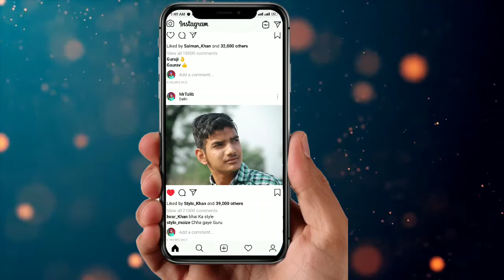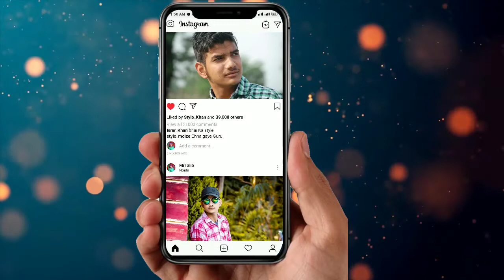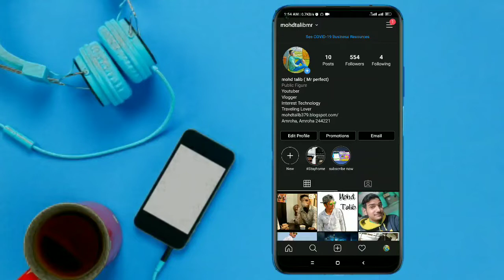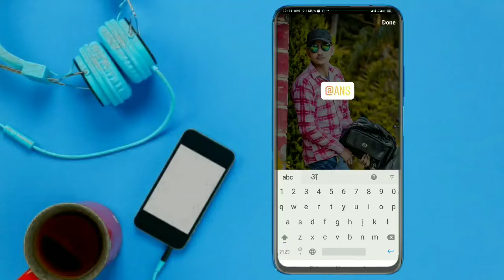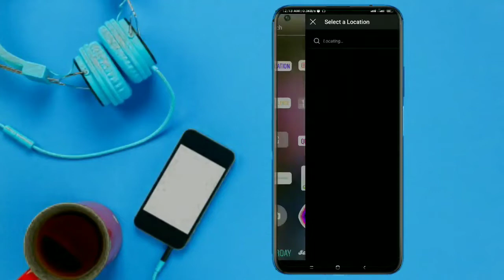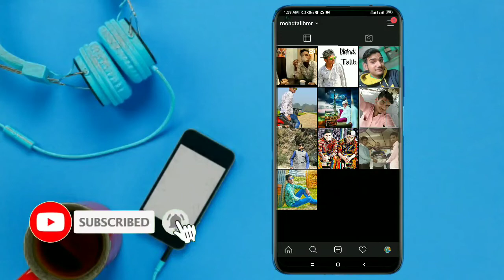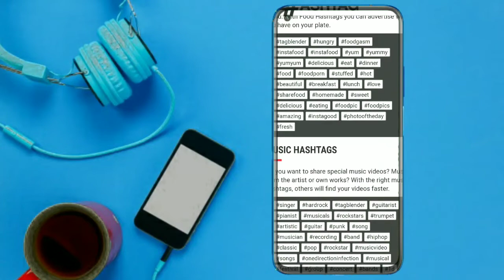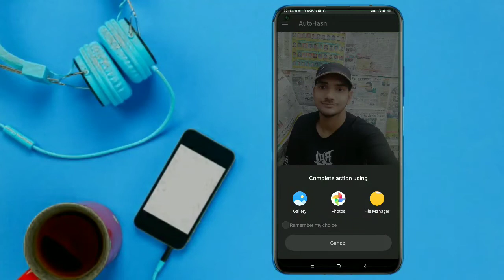how to get followers on instagram | instagram par follower kaise badhaye | Mohd Talib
Amazing tips or tricks
To Get Instagram Followers

Video Topics
how to get a post to go viral on instagram
apne followers kaise badhaye instagram par
how to viral instagram post
how to create viral instagram post
hashtag instagram tips
followers on instagram
how to increase followers on instagram real trick
how to get a lot of followers on instagram